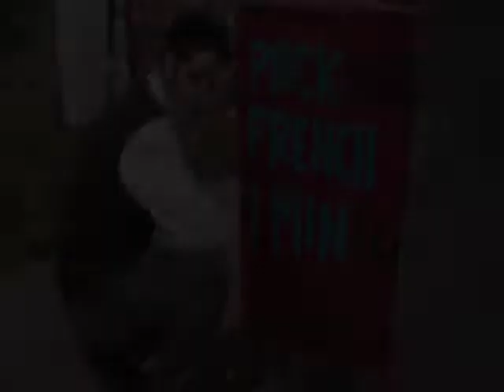Stan the Man Extras: Kissing Booth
From Stan the Man, Special Features, Wooing of Stan the Man.